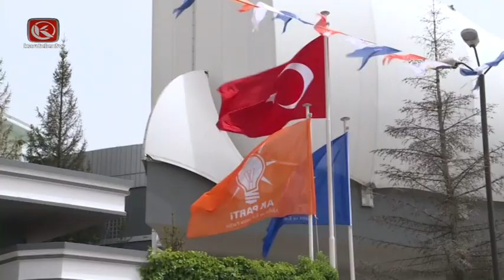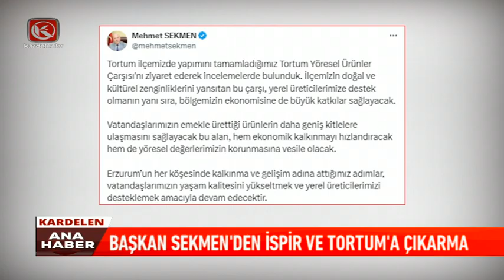Kardelen Ana Haber Bülteni | 07.10.2024